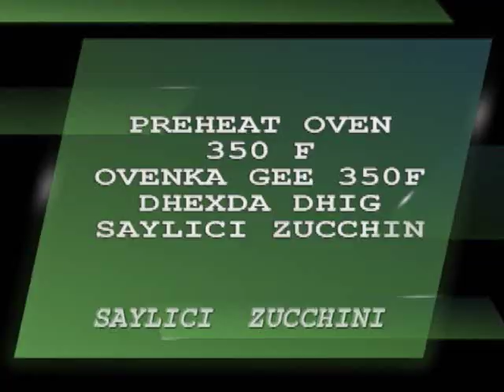SOMALI COOKING SHOW- ZAYLICI ZUCCHINNI -11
HOW TO MAKE SAYLICI ZUCCHINNI STEP BY STEP.
SEE SOMALIFOOD.TV